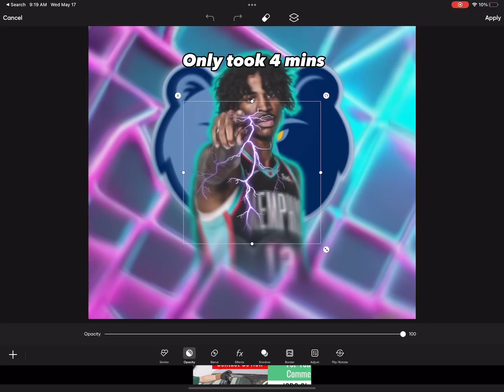Making a fire NBA pfp for you🔥 in 30 seconds